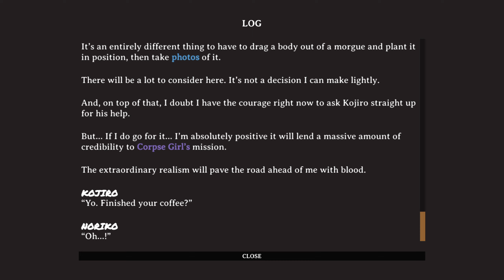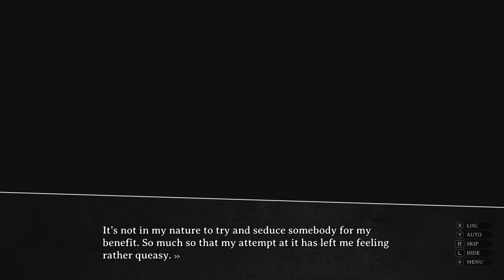Corpse Factory | Act 1 - Noriko Kurosawa | June 5 | #13 | Non Commented